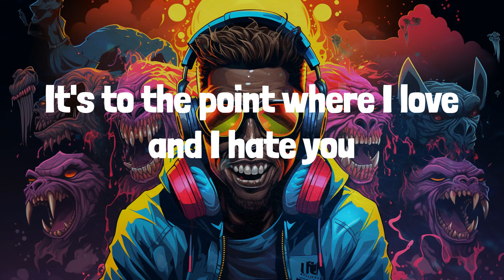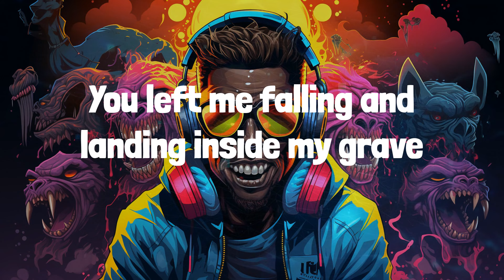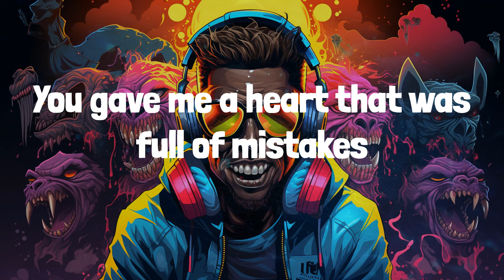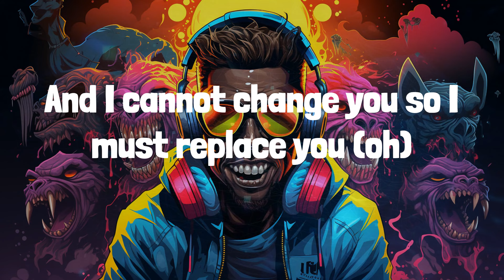Juice Wrld - Lucid Dreams (Lyrics)